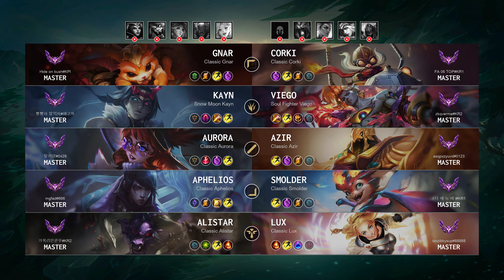Corki Top vs Gnar: Unstoppable - KR Master Patch 14.15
Corki Top played by "FA 06 TOP@KR1", KRMaster 528 LP

- Queue: Ranked Solo/Duo
- Skin: Classic Corki
- Primary Rune: Fleet Footwork

Timeline:
00:00 Ban & Pick
00:15 Runes & Abilities
01:37 Gameplay
02:04 Get a SOLO KILL
02:32 Gameplay
02:55 Get a SOLO KILL
03:23 Gameplay
04:02 Team FIGHT
04:30 Gameplay
05:28 Get a SOLO KILL
06:42 Gameplay
08:42 Get a SOLO KILL
09:17 Take down The Turret
09:52 Gameplay
10:48 Team FIGHT
11:32 Gameplay
17:18 Get a SOLO KILL
17:46 Gameplay
18:09 Get a SOLO KILL
18:37 Gameplay
19:32 Get a SOLO KILL
20:00 Gameplay
20:47 Team FIGHT
21:20 Gameplay
21:58 Team FIGHT
22:22 Get a SOLO KILL
22:44 Gameplay
24:44 Team FIGHT
25:31 Gameplay
29:38 Team FIGHT
30:12 Take down The Turret
30:39 End credit